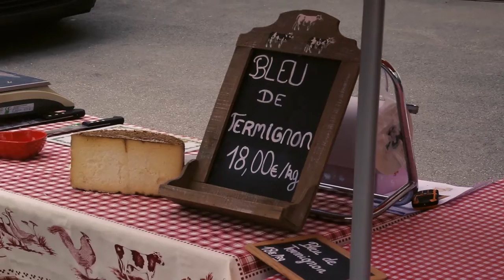2016 10 02 FOIRE DE TERMIGNON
Retour en images sur la 118° Foire de Termignon.